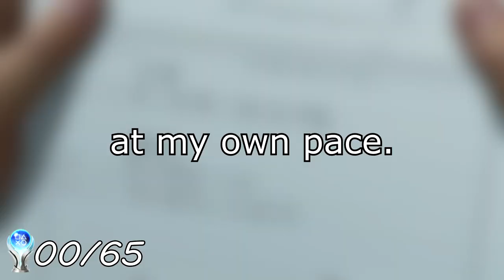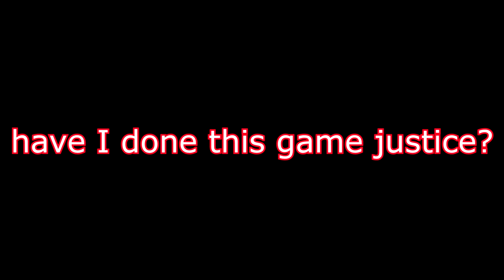Like A Dragon: Infinite Wealth's PLATINUM Trophy was HOURS of BRILLIANCE!!!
Like A Dragon: Infinite Wealth is the latest instalment from the infamous Yakuza series. A turn based action rpg where the player takes control of 2 iconic characters from the Yakuza franchise, from past & present. Join me as I tackle the platinum trophy on 1 of the best games released this year!